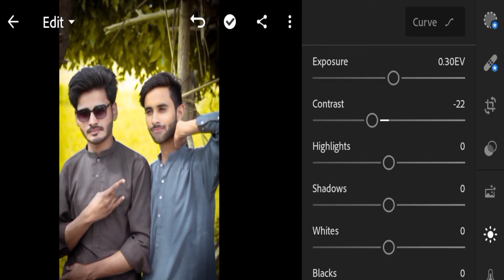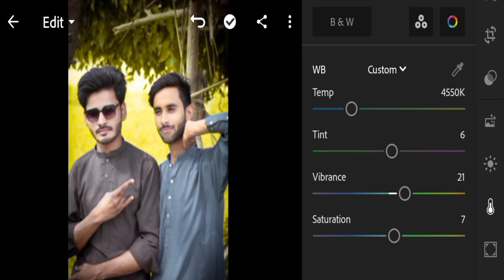One Click Lightroom Photo Editing || Lr One Click Editing 🆗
one click lightroom editing